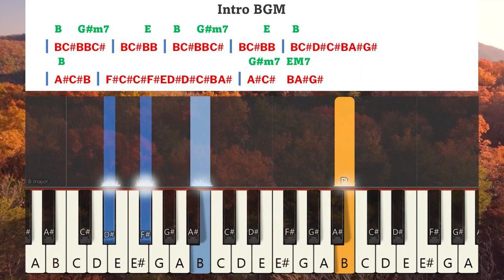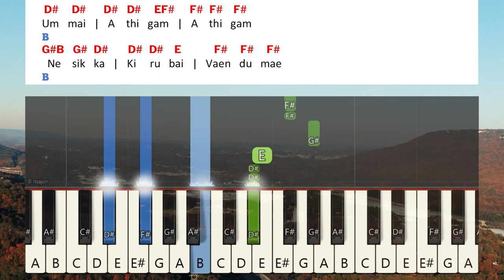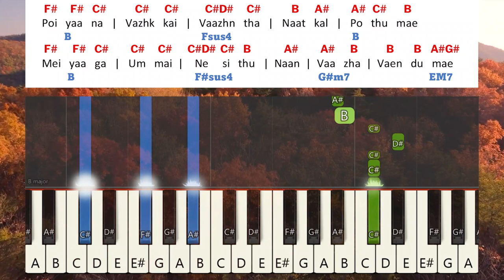Ummai Athigam Athigam Keyboard Notes & Chords | உம்மை அதிகம் | Johnsam Joyson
Ummai Athigam Athigam Nesikka Keyboard Notes & Chords Complete | உம்மை அதிகம் அதிகம் நேசிக்க கிருபை வேண்டுமே | Johnsam Joyson | ஜான்சாம் ஜாய்சொன் | Um Azhagana Kangal | Karunaiyin Pravaagam Vol 5 | உம் அழகான கன்கள் | கருனையின் பிரவாகம் பாகம் 5

Song : Um Magimaiyai
Album : Um Azhagana Kangal (Karunaiyin Pravaagam 5)
Lyrics, Tune & Sung : Johnsam Joyson